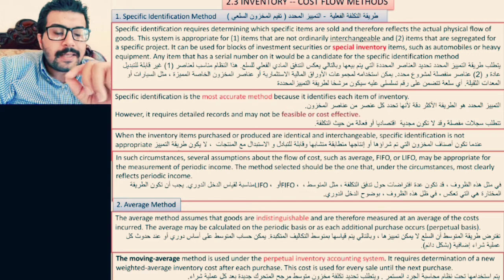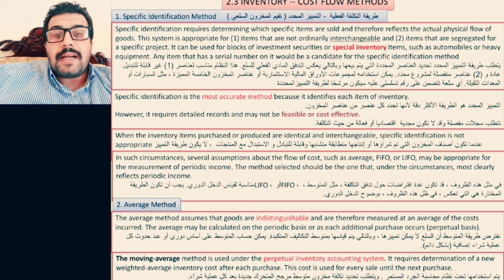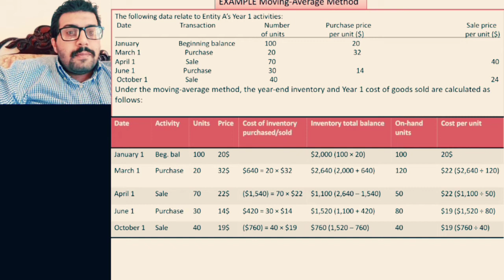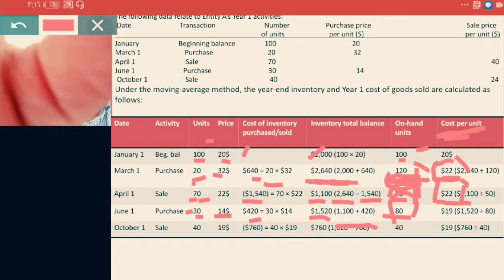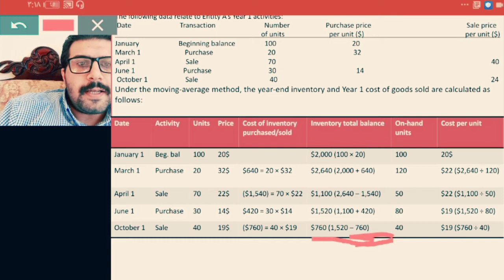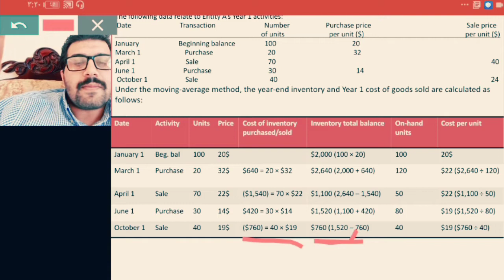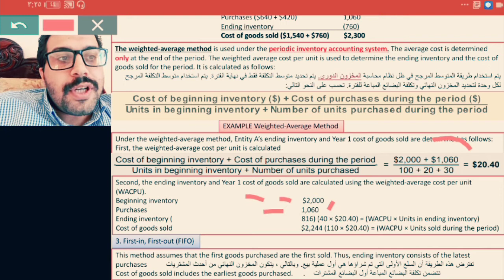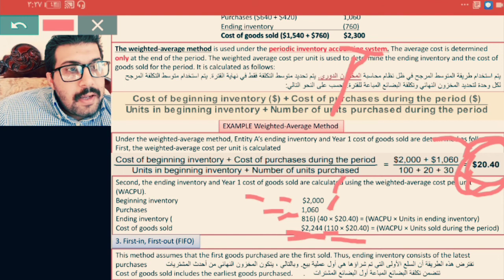AVERAGE METHOD Moving-Average Method Weighted average Method المتوسط المتحرك و المتوسط المرجح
AVERAGE Method
Weighted average Method
تقيم المخزون السلعي